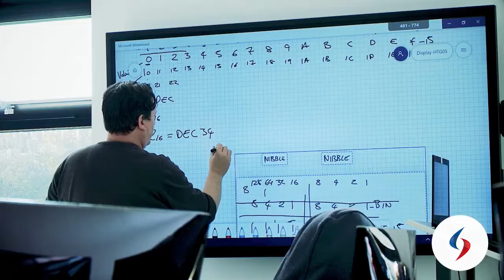Technology, Innovation & Growth | An Intro to South Devon College HTDC | Bishop Fleming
As supporting partner of The Tech SW Awards,  it was great hear what it means for Steve Caunter, Assistant Principal at The High Tech & Digital Centre, South Devon College to be shortlisted for the Best Education Initiative category.